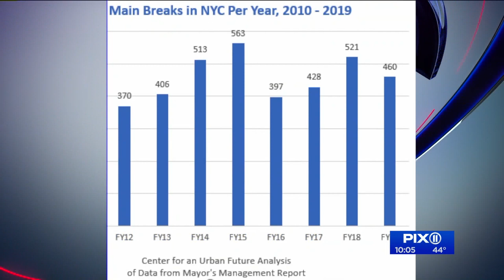Cleanup continues hours after water main break on UWS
A massive water main break on Manhattan's Upper West Side flooded multiple streets and crippled subway service across the borough's west side early Monday morning.